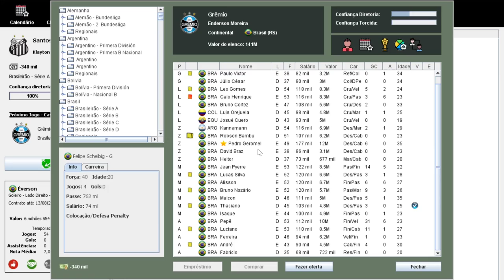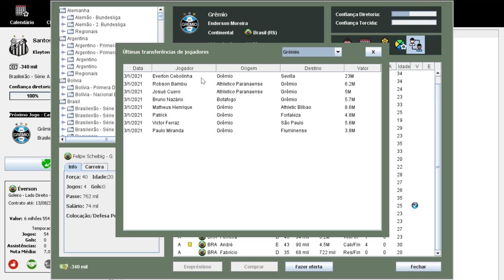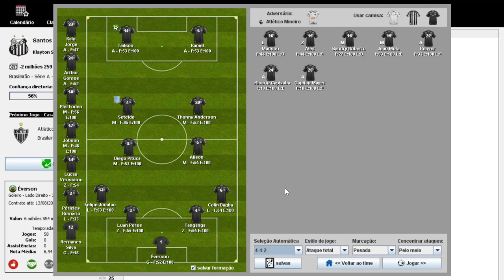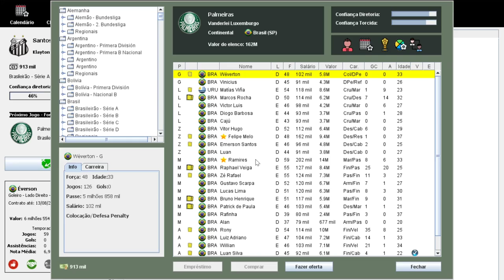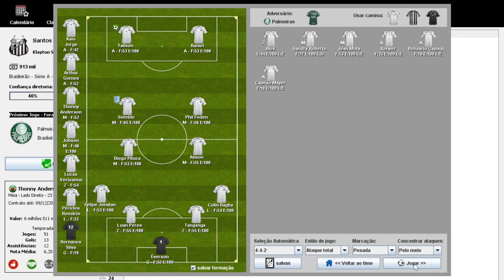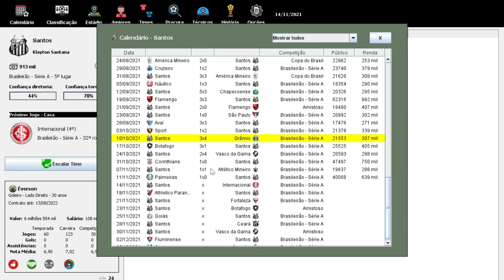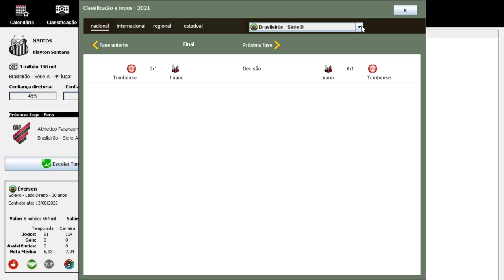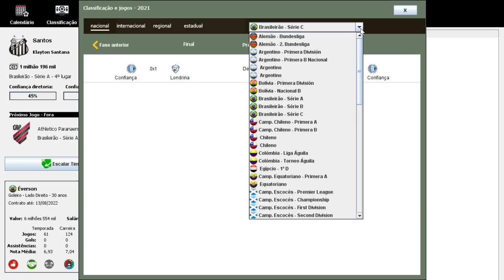SECA DE VITORIAS 😢😢😢 - BRASFOOT 2020 (modo carreira) SANTOS FC!!? #23